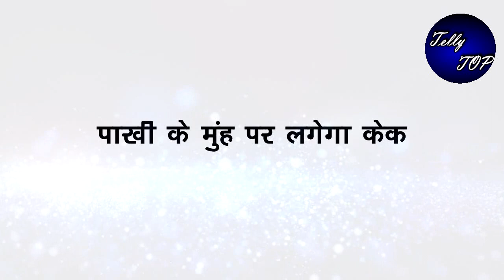GHKKPM || "पिकनिक विराट करेगा CANCEL",परिवार के साथ शानदार B'DAY मनाएगा सवी का